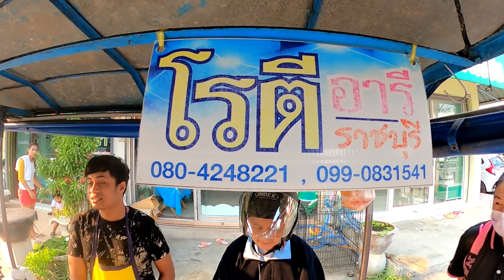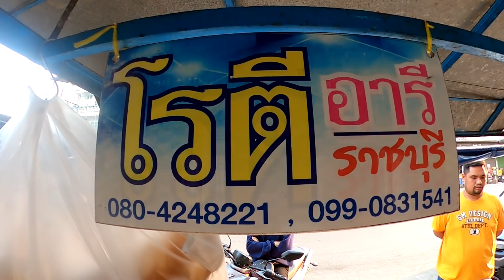โรตีอารี ราชบุรี ผู้ชายกินฟรี ผู้หญิงเสียเงิน อิหยังวะ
ม่วนใจ๋พาชิม โรตีอารี  สโลแกน ผู้ชายกินฟรี ผู้หญิงเสียเงิน
บรรยากาศร้าน : ร้านเป็นรถเข็นค่ะ ขายตั้งแต่ช่วงเย็นจนถึงเที่ยงคืนหรือจนกว่าของจะหมด ร้านจะอยู่ใกล้กับสถานีรถไฟราชบุรี หน้าร้านขายยาเภสัชอ้อค่ะ ลองเดินหาร้านขายยาดูนะคะ รถเข็นจะอยู่ไม่ไกลจากแถวนั้นค่ะ
การบริการ  คนขายน่ารักมากค่ะ อัธยาศัยดี ยิ้มแย้มแจ่มใสตลอด แถมยังรำโรตีให้ดูด้วย 5555 ถึงแม้คิวจะเยอะ น่าอุดหนุนค่ะบอกเลย
ติดตามม่วนใจ๋อีกได้ที่